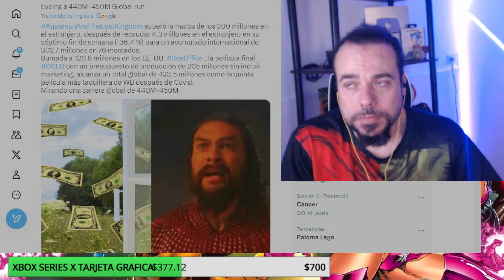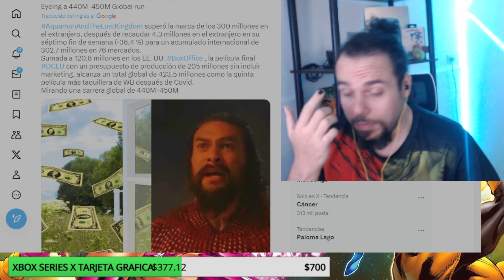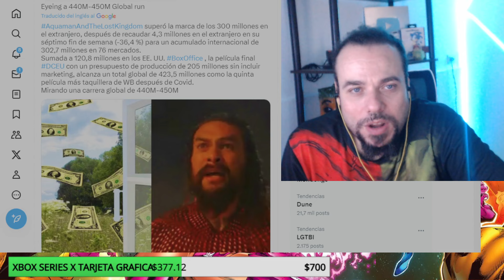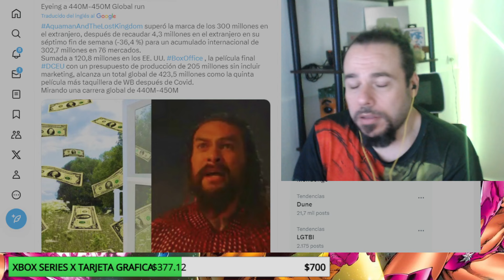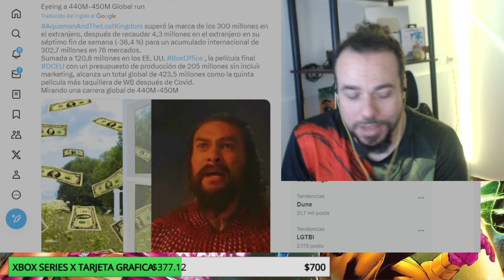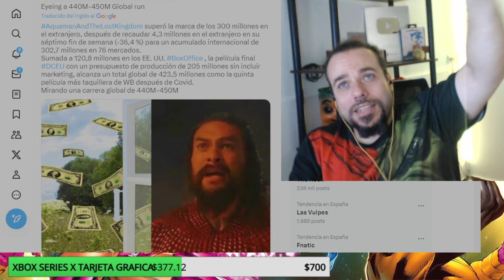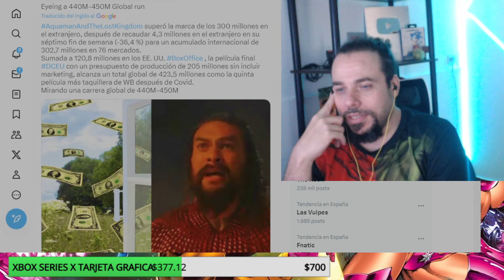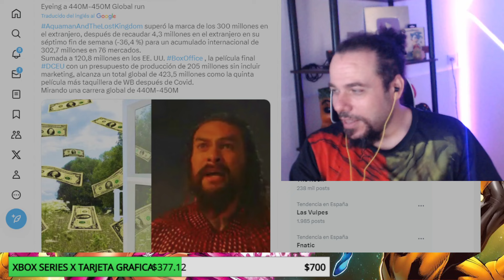AQUAMAN 2 REABRE EL DEBATE SI JAMES GUNN ES LO QUE NECESITA DC WARNER PARA GUSTAR A LA GENTE